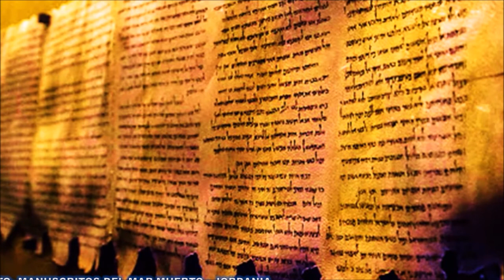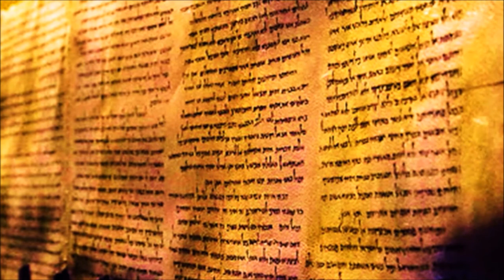LECTURA EN CASTELLANO /TITO -CARTA/ SANTA BIBLIA RV VERSIÓN 1909 EN LENGUAJE ANTIGUO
ESPERAMOS DISFRUTE DE LA LECTURA HERMOSA DEL LIBRO DE: TITO – CARTA A TITO - NUEVO TESTAMENTO - DE LA BIBLIA EN ESPAÑOL (CASTELLANO), EN UN LENGUAJE ANTIGUO (CASTELLANO), PARA QUE TODA LA FAMILIA PUEDA DISFRUTAR Y APRENDER, EN IDIOMA ESPAÑOL CON MELODÍAS DE YOUTUBE.  LA BIBLIA REINA VALERA ANTIGUA VERSIÓN 1909 - CASTELLANO.  COMPARTA CON ALGUIEN QUE NECESITE ESPERANZA, FE, FORTALEZA.
❤❤❤ ACEPTAMOS AYUDAS, OFRENDAS Y DONACIONES VOLUNTARIAS.
(AYUDAS)
DIOS LES BENDIGA POR SU AYUDA